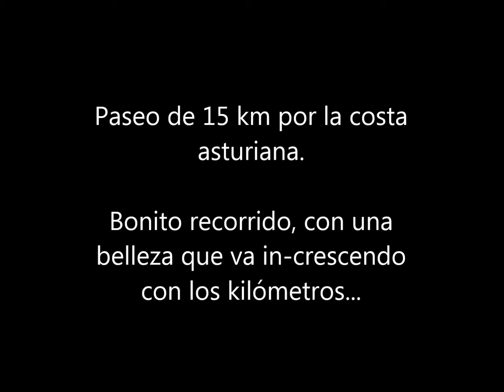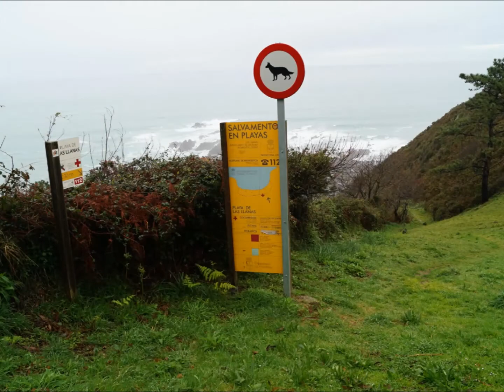San Esteban de Pravia - Cudillero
Encantador paseo por la costa asturiana, entre San Esteban de Pravia, desembocadura del Nalón y el turístico Cudillero.
15 km ida
Para hacer los 15 km y evitar la vuelta, nosotros dejamos el coche en Cudillero, fuimos en autobús hasta San Esteban y volvimos andando.